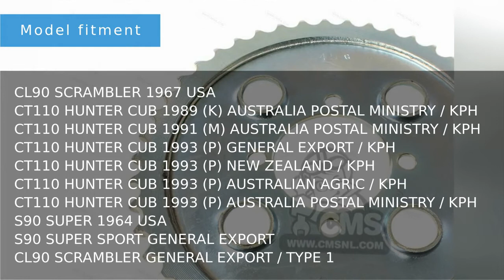41201-028-010 sprocket,final Honda CT110 HUNTER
Product showcase for Honda sprocket,final - 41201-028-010
Suitable for:
CL90 SCRAMBLER 1967 USA
CT110 HUNTER CUB 1989 (K) AUSTRALIA POSTAL MINISTRY / KPH
CT110 HUNTER CUB 1991 (M) AUSTRALIA POSTAL MINISTRY / KPH
CT110 HUNTER CUB 1993 (P) GENERAL EXPORT / KPH
CT110 HUNTER CUB 1993 (P) NEW ZEALAND / KPH
CT110 HUNTER CUB 1993 (P) AUSTRALIAN AGRIC / KPH
CT110 HUNTER CUB 1993 (P) AUSTRALIA POSTAL MINISTRY / KPH
S90 SUPER 1964 USA
S90 SUPER SPORT GENERAL EXPORT
CL90 SCRAMBLER GENERAL EXPORT / TYPE 1